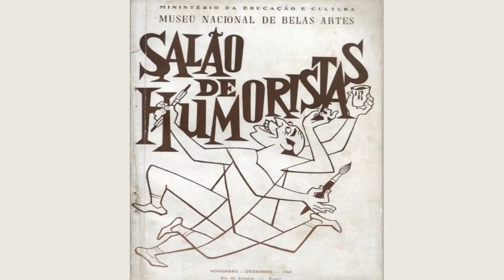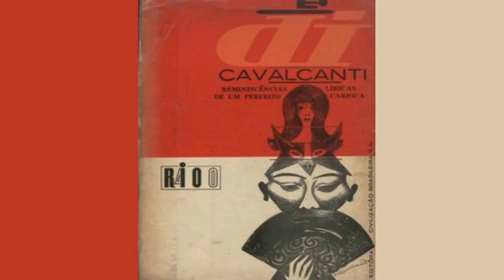BIOGRAFIA - DI CAVALCANTI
Vida e obra do pintor brasileiro Di Cavalcanti.

Considerado um dos maiores representantes de nossa pintura, criou um estilo que unia princípios cubistas com as curvas dos corpos e paisagens brasileiras, destacando o traço barroco presente na cultura e arte brasileira.

Seu talento se mostra desde suas caricaturas da "Realidade Brasileira", até seus quadros do subúrbio carioca e suas cenas cotidianas, em pinturas como "Carnaval", "Duas mulatas", "Rua de São Cristóvão", chegando em naturezas mortas com frutas tropicais.